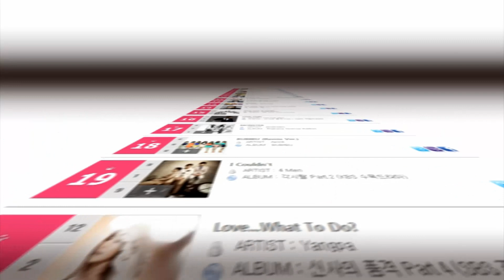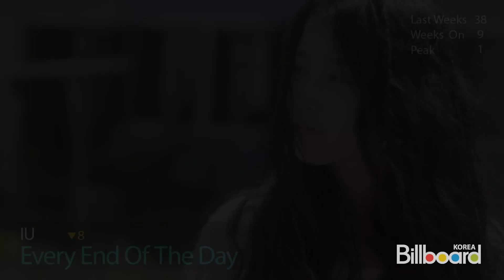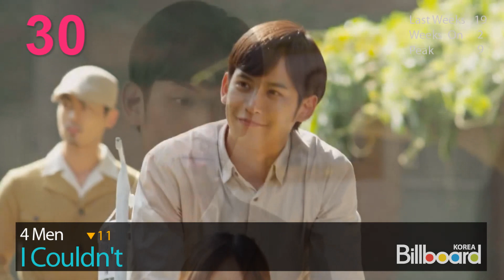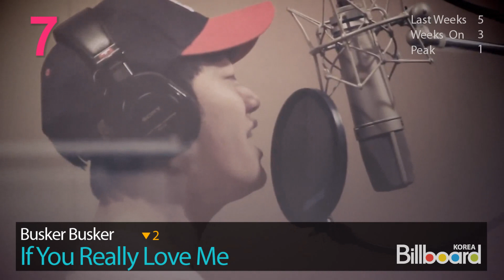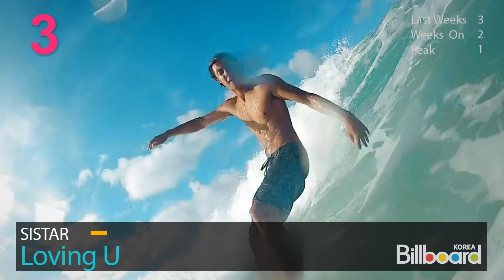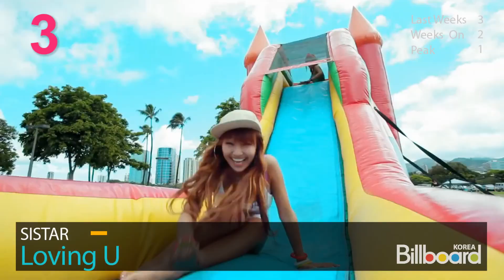(7.19.2012) Bored Bell of CoreYeah K-POP Hot100 Top50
LOST
RECOVERED